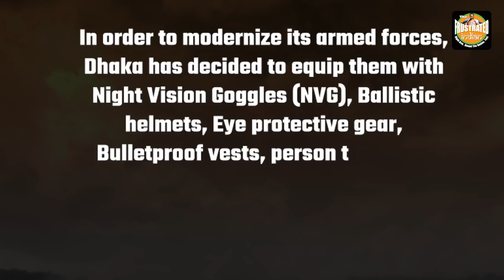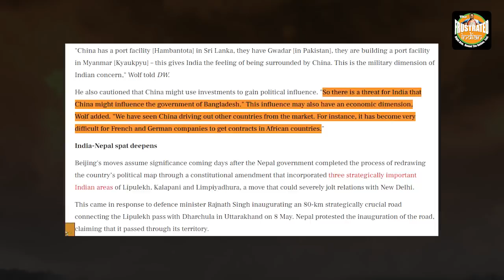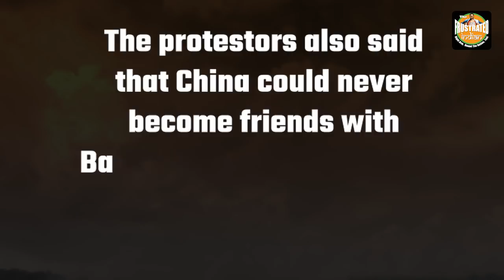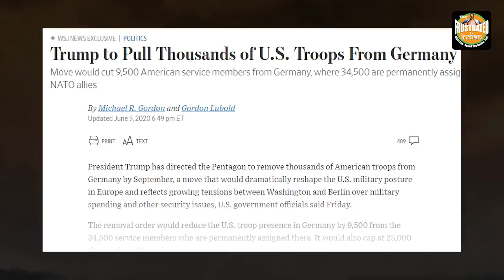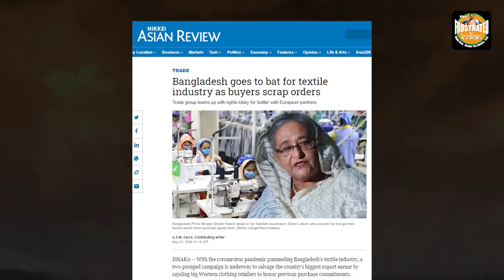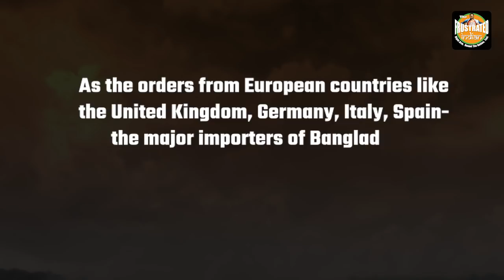Bangladesh has risked going against the world and its own people by deciding to buy weapons from PRC